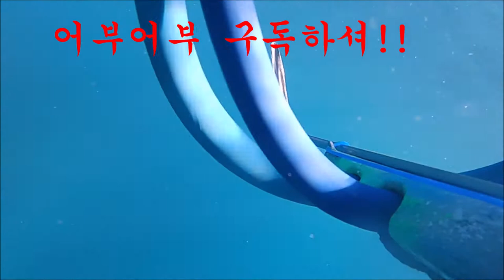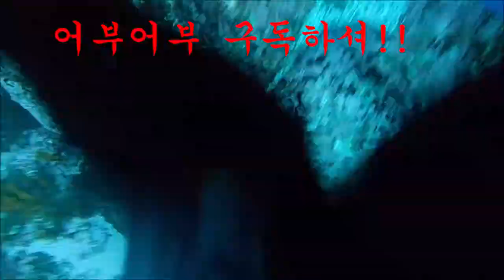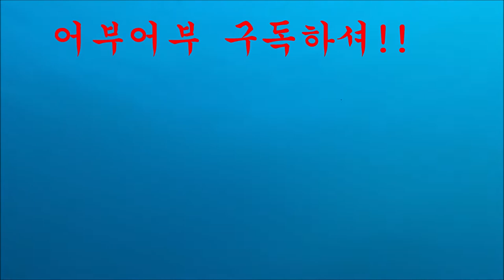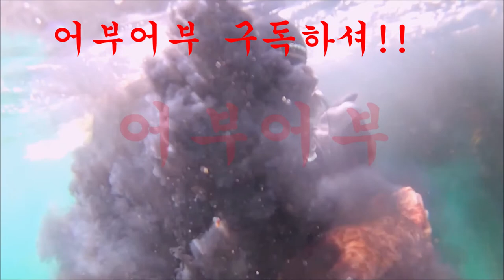"살려면 더 멀리 도망을 갔어야지 머리카락이 보이네!!"